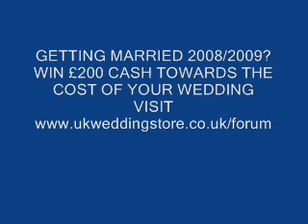New Wedding Forum - Win £200 Cash!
New UK wedding forum opened up. Register your details with the forum and enter our prize draw for £200